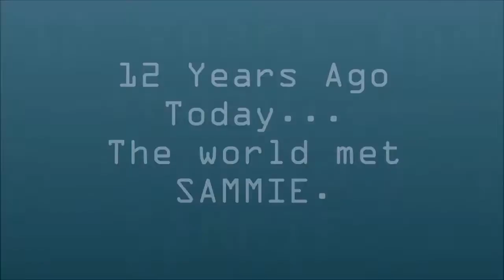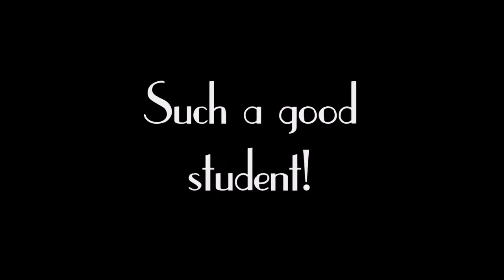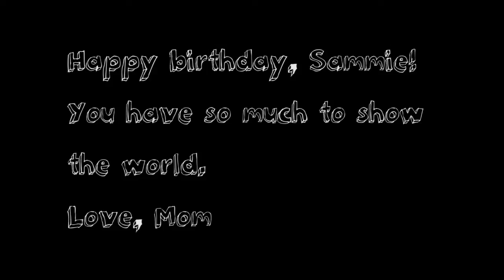Sammie is 12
Happy birthday, Sammie! This is your life...so far.